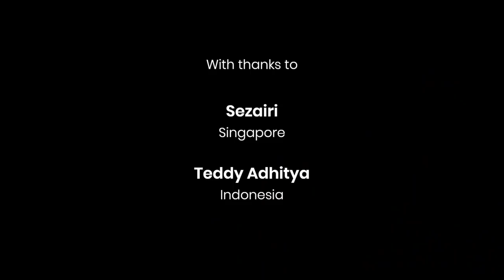"It Won't Be Long" - Sezairi and Teddy Adhitya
Tune in for a brand new collaboration between Singapore pop royalty, Sezairi and beloved Indonesian R&B/soul songwriter, Teddy Adhitya - on tonight's episode of MMLFromHome.

Global collabs every Wednesday on the Music Matters Live Facebook and YouTube channels or Visit Singapore’s Facebook Page.

for alerts on the next episode!